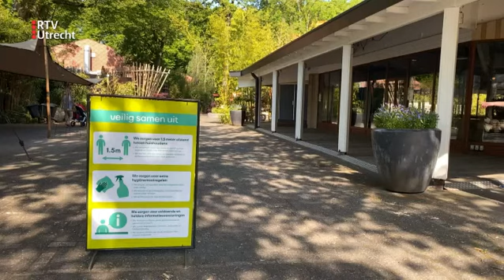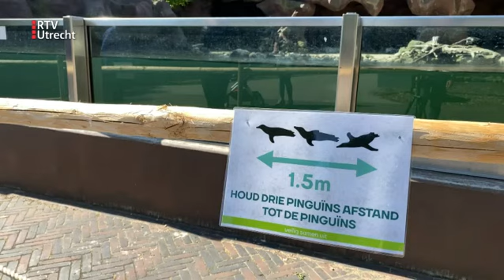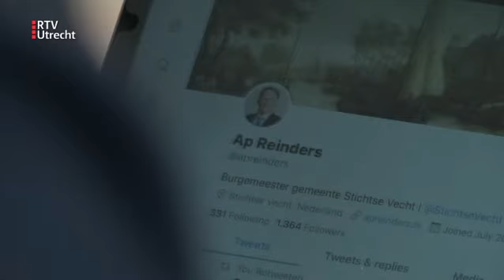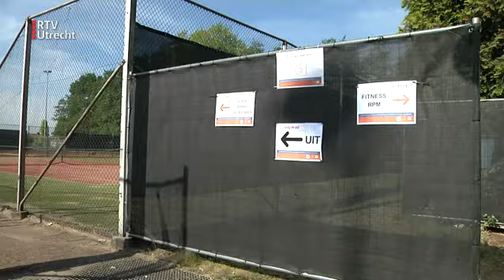U in de Wijk Leidsche Rijn - ma 18 mei 2020, 17.00 uur | UStad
Bewoners van Leidsche Rijn doen verslag van gebeurtenissen en ontwikkelingen in hun stadsdeel.

Kijk voor het laatste (sport)nieuws, achtergronden, livestreams en onze tv programma's over de stad Utrecht op